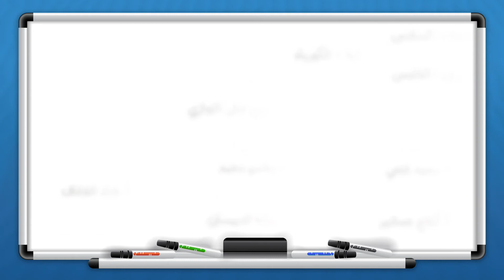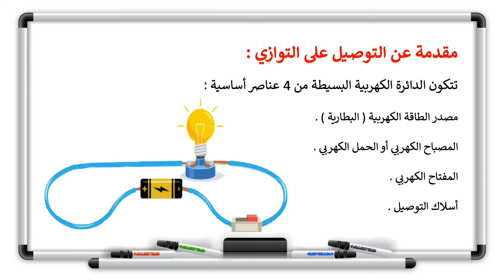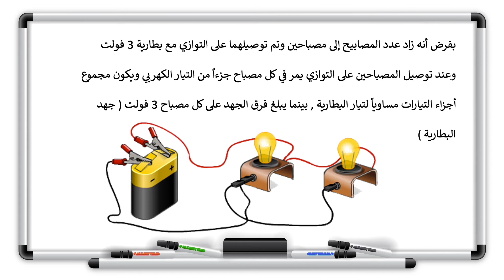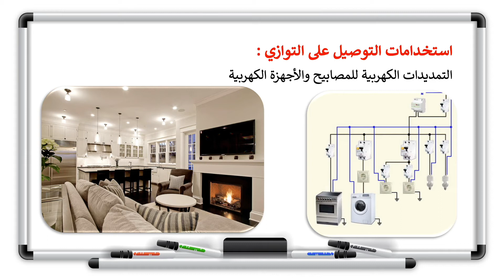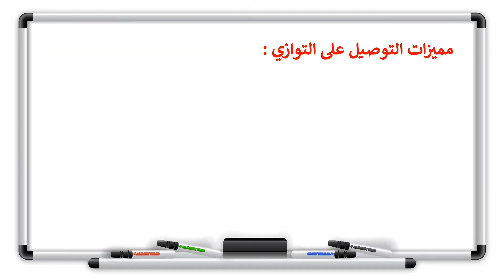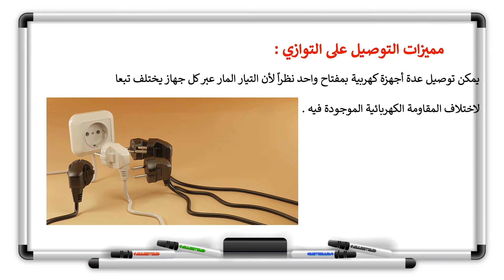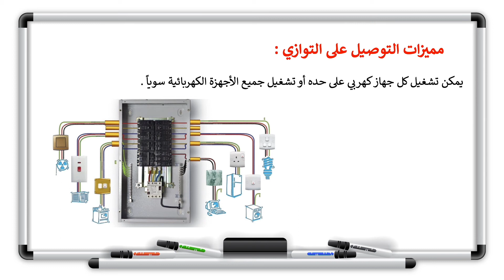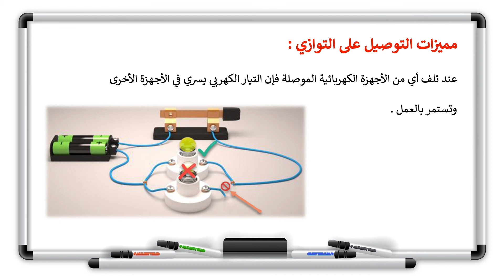الدرس الخامس توصيل المصابيح على التوازي